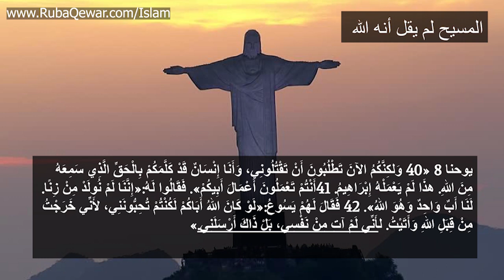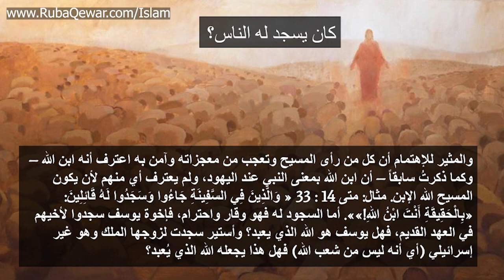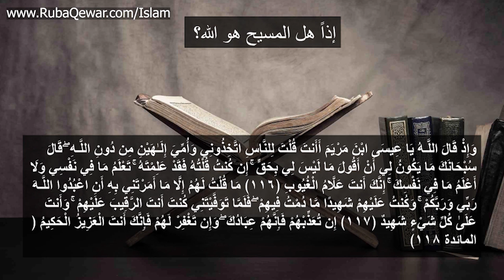هل قال المسيح أنا الله؟ هل طلب لنفسه العبادة؟ لماذا سجد له الناس؟ رُبَى قَعْوَار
1- Contributing 💧 monthly in order for us to be able to run our projects for the unfortunate 🍱
2- Be a friend 😊 by following our latest activities on facebook page 🤔 or/and Whats app group (for friends only) 🤠
3- If you are 👐🏽In-Kind donor and would like to see the needs that we have then you may join our whats app group (for donors only) 👏🏽
4- If you would like to volunteer in our projects, then please fill out this form ✍🏽 and join our whats app group (for volunteers only) 😼

2 – أن تكون صديقنا 😊 وتتابع نشاطاتنا على صفحة الفيسبوك 🤔 ومجموعة الواتس آب (للأصدقاء فقط)
3 – إذا كنت معطياً للتبرعات العينية 👐🏽 وتود أن ترى احتياجاتنا فيمكنك الإشتراك بمجموعة الواتساب (للمتبرعين فقط) 👏🏽
4 – إذا أردت التطوع في مشاريعنا فأرجو تعبئة الطلب التالي ✍🏽 والإشتراك في مجموعة الواتساب (للمتطوعين فقط) 😼